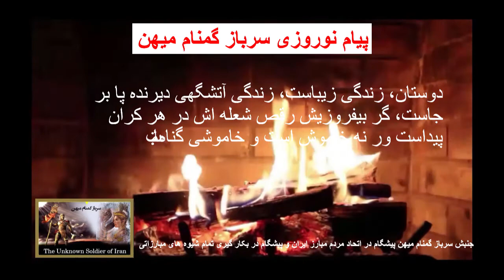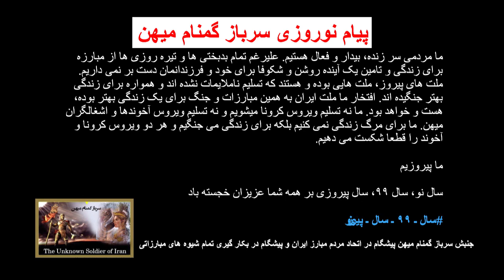‎⁨پیام نوروزی⁩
پیام نوروزی، سال ۹۹ را به سال پیروزی بر ویروس کرونا و ویروس آخوندی تبدیل کنیم.

Table of Contents:

00:41 - هم میهنان، تاریخ پر فراز و نشیب کشور ما بارها و بارها شاهد تجاوز، اشغال، ویرانگری و سایر بلایای تحمیل شده از جانب بیگانگان و اشغالگران و حتی بلایای بزرگ طبیعی بوده است اما یک پدیده که همواره خوش درخشیده، عزم و اراده آهنین ملت بزرگ ما بوده که همیشه از دل تاریکترین دوران سر بر آورده و زندگی نوین و بهتری را بنیان نهاده است.
01:41 - دشمنان اشغالگر کشور همیشه در پی دلسرد کردن مردم ما بوده و هستند. با کشتارهای دسته جمعی، با آغاز جنگ و ادامه جنگ های داخلی و خارجی، با نسل کشی در جای جای کشور، با کشتارهایی شبیه آبانماه و سرنگون کردن هواپیمای پر از هم میهنان و نخبگان و اکنون با شیوع عمدی بیماری کوید ۱۹ یا همان کرونا در ایران و بسیاری از کشورهای دیگر سعی در ایجاد کشتارهای بزرگتر دارند. آنان بر اساس اعتقادات گندیده و ضد انسانی شان و برای فریب اندک هوادارانشان با گسترش جنگ، کشتار، قحطی، فقر، فحشا، اعتیاد و بیماری سعی در ظهور امام زمانشان دارند و در این میان میلیاردها دلار به جیب زده و افراد خانواده خود را به اروپا و آمریکا و سایر کشورهای پیشرفته فرستاده اند که در رفاه و آسایش زندگی کنند.
02:53 - از تمام جریانات و شخصیت های سیاسی، اجتماعی و فرهنگی درخواست می کنم که از مبارزه برای آزادی و جنگیدن برای یک زندگی بهتر و آینده ای روشن دلسرد نشوند بلکه با همبستگی، اتحاد، همدلی و هم صدایی مبارزه را در شکلهای گوناگون بنا به شرایط هر زمان و هر مکان ادامه دهند و از مردم ایران بخواهند که همگام و همراه با خیزش ملی که در آبان ماه ۹۸ شروع شد به پیش بتازند و لحظه ایی از مبارزه به روشهای مختلف دست برندارند.
03:38 - از نیروهای مسلح بویژه افسران ارشد، همچنین از سپاه و بسیج درخواست می کنم که همه با هم به آغوش ملت باز گردید و برائت خود را از سران رژیم اشغالگر اعلام کنید. شما میتوانید نقطه پایان رژیم ویرانگر و بدبختی گستر جمهوری اسلامی را رقم بزنید و قهرمانان ملی ایران شوید. همت کنید و غرور و بزرگواری ایرانی بودن خود را به اثبات برسانید.
04:40 - ما مردم ایران باید سال ۹۹ را به سال بیداری، همبستگی و اتحاد ملی تبدیل کنیم و مبارزه ای کوبنده و بی امان را علیه دشمنان قسم خورده و اشغالگر ایران که در آبان ماه ۹۸ شروع کردیم هر چه کوبنده تر و گسترده تر تا پیروزی ادامه دهیم.
05:55 - دوستان، زندگی زیباست، زندگی آتشگهی دیرنده پا بر جاست، گر بیفروزیش رقص شعله اش در هر کران پیداست ور نه خاموش است و خاموشی گناه ماست.